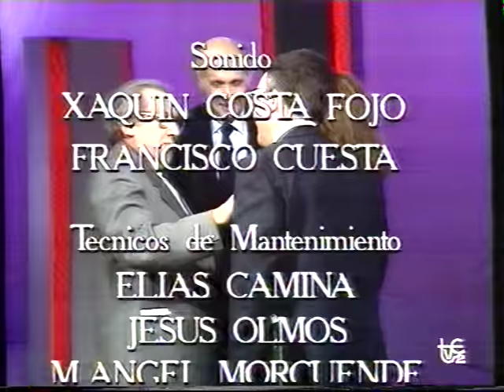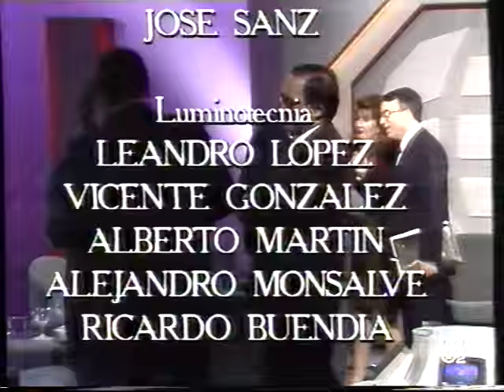A través del espejo ciencia y religión 02 02 1990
El programa de debate "A través del espejo" de TV2, emitido el día dos de febrero de 1990, trató sobre el tema de las relaciones entre ciencia y religión. Intervinieron: Marcelino Arranz, Santiago Grisolía, Gustavo Bueno, Manuel Toharia e Ignacio Núñez de Castro.